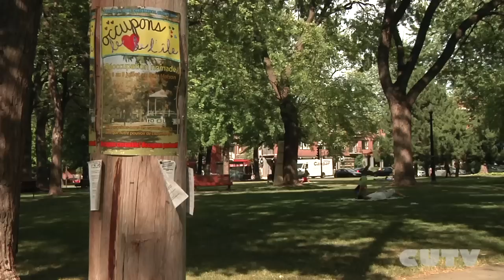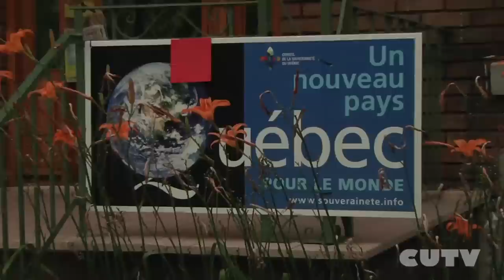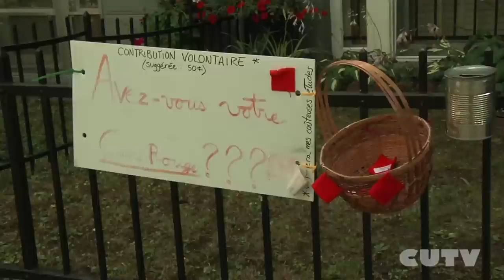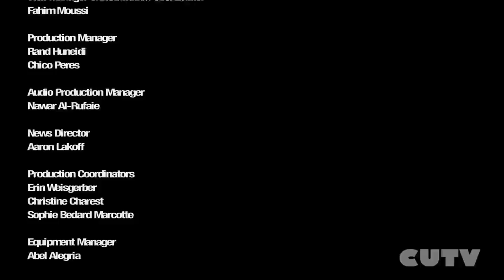Les étudiants planifient bloquer la rentrée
Au Québec, la loi 78 de Jean Charest a suspendu les cours jusqu'à la fin de l'été et menacé les étudiants bloquant l'accès aux institutions d'enseignement d'amendes variant entre 1000 et cinq mille dollars. Avec certaines institutions qui reprendront les cours dès le 13 août dans certains cas, des groupes d'étudiants planifient défier la loi 78 et bloquer l'accès aux institutions en grève. CUTV a rencontré Mathieu du comité "Grève sociale" de l'UQAM pour avoir plus de détails à ce sujet.

Le 12 juillet, la CLASSE a tenu une conférence de presse à Montréal pour parler de son nouveau manifeste et pour annoncer sa tournée à travers le Québec. CUTV a interrogé Gabriel Nadeau-Dubois au sujet du support que l'organisation planifie offrir aux étudiants qui pourraient subir les foudres de la loi 78.

grevesociale.info